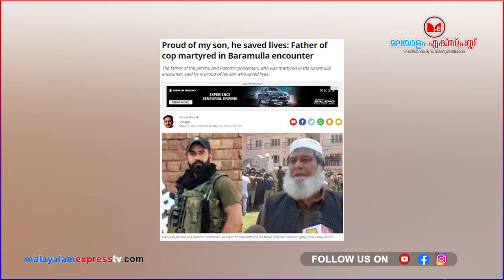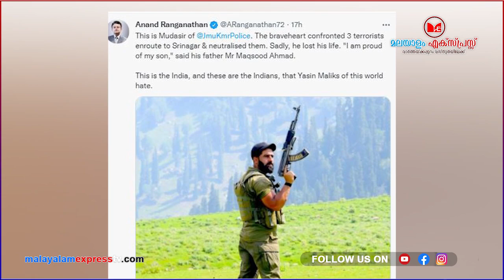അറിയണം മുദാസിർ അഹമ്മദിനെ..!!|Kerala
അറിയണം മുദാസിർ അഹമ്മദിനെ..!!